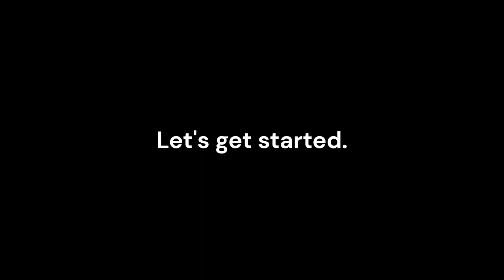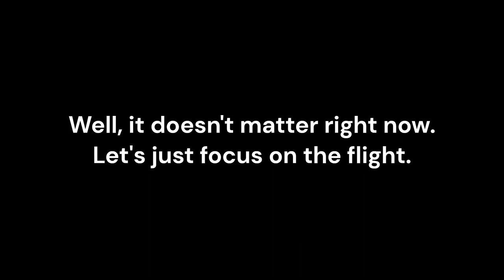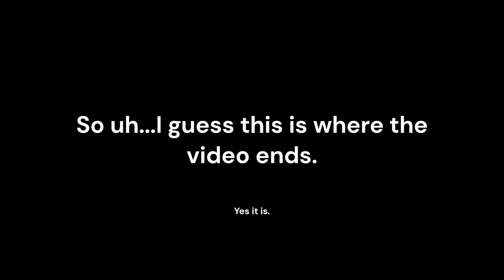Just another PTFS video (maybe swiss001landing near the end?)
Basically, it's just me flying so yeah. Also I was bored.

Chapters:
0:00 Intro
0:06 A380 taxi
0:20 Ranking a player's landing
1:19 A220 in my way
1:35 I suck at the game
1:43 A380 taxi continued
2:15 Takeoff time
2:27 In-flight
2:54 Landing
3:19 Taxi to gate
4:20 (Random) Outro